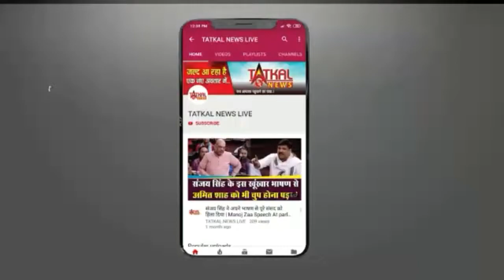नागपुर के दीक्षाभूमि पर अनुयायियों की उमड़ी भीड़, कोरोना नियमो का पालन करते दिखे लोग